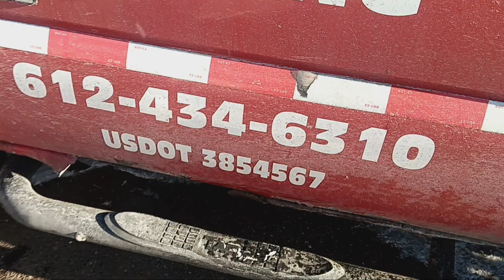Customer disputed payment but car is still at the shop lol